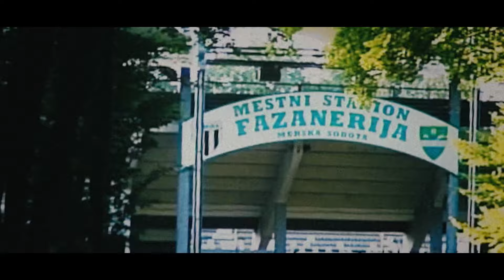Že 100 lejt, si naš cejli svejt!